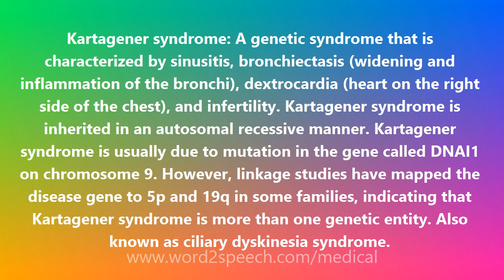Kartagener syndrome - Medical Meaning and Pronunciation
Title: Kartagener syndrome

Kartagener syndrome: A genetic syndrome that is characterized by sinusitis, bronchiectasis (widening and inflammation of the bronchi), dextrocardia (heart on the right side of the chest), and infertility. Kartagener syndrome is inherited in an autosomal recessive manner. Kartagener syndrome is usually due to mutation in the gene called DNAI1 on chromosome 9. However, linkage studies have mapped the disease gene to 5p and 19q in some families, indicating that Kartagener syndrome is more than one genetic entity. Also known as ciliary dyskinesia syndrome.